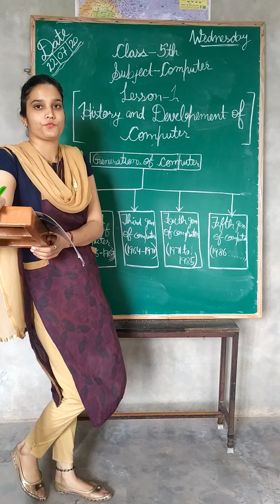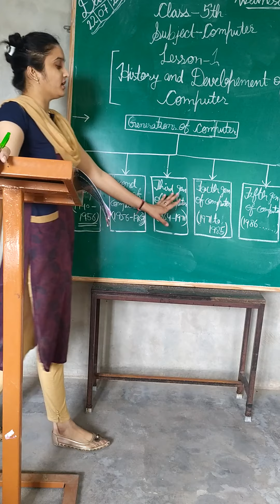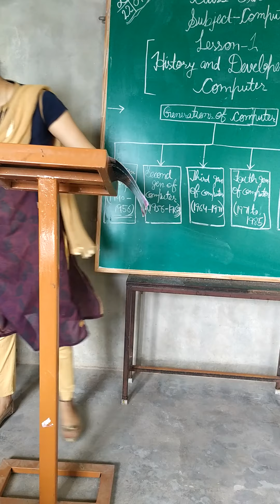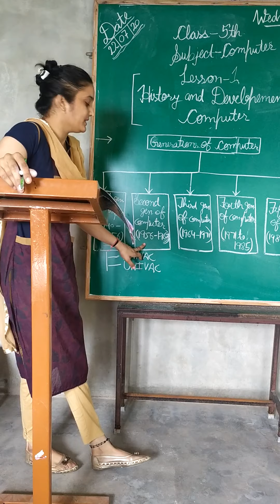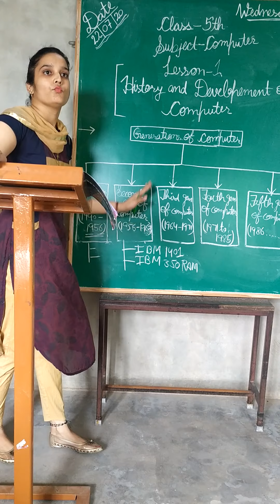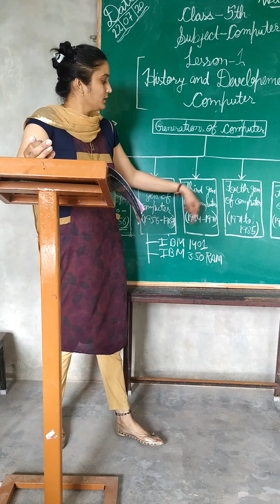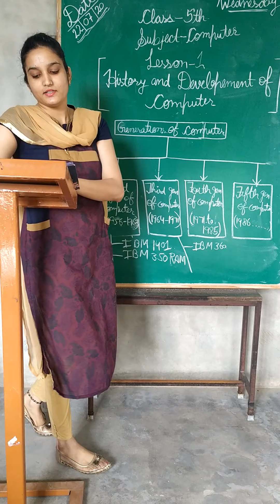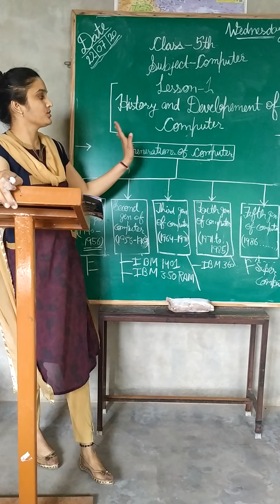Class:- 5th, Subject:- Computer, Date:- 22/07/20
Lesson-1,  History and Developement of Computer